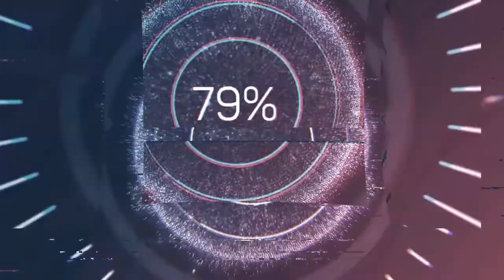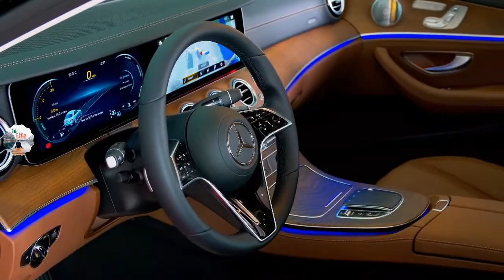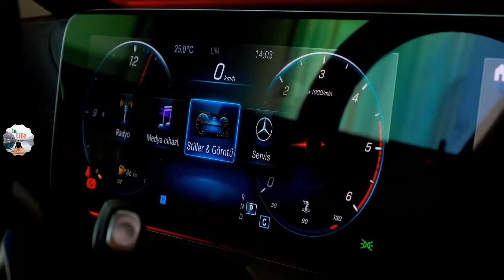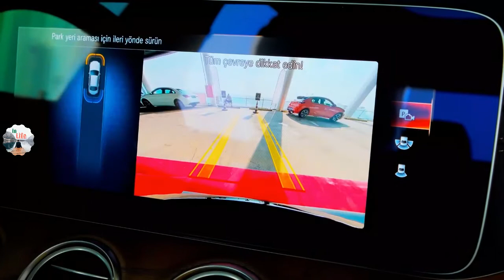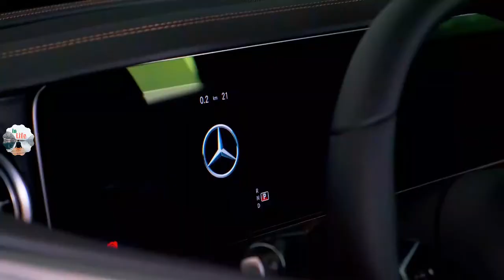Mercedes E Class 2021 Exterior and interior Details Spectacular Luxury Sedan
Yeni Mercedes E Class 2021

2021 mercedes e-class vs old mercedes e-class,
2021 mercedes-benz e-class e350,
2021 mercedes-benz e-class e450,
mercedes benz e class 2021 vs bmw 5 series,
mercedes e class 220d 2021,
mercedes e 200 class 2021,